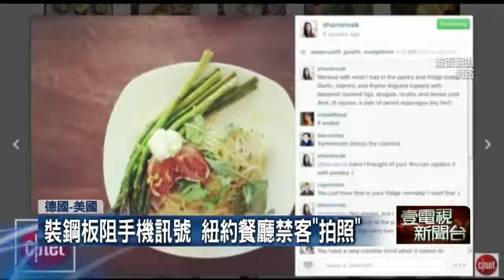美食當前「先拍一張」 德修法侵「著作權」20150830